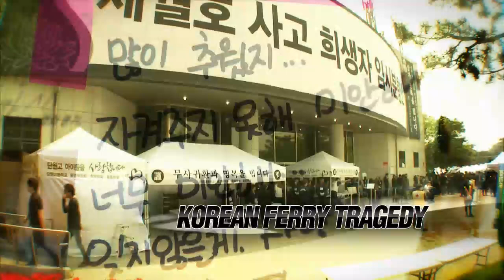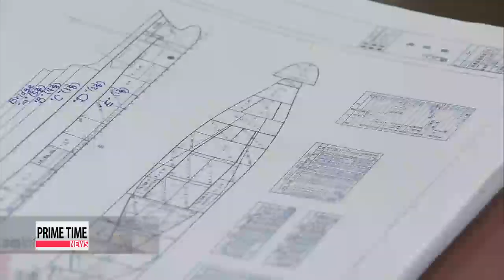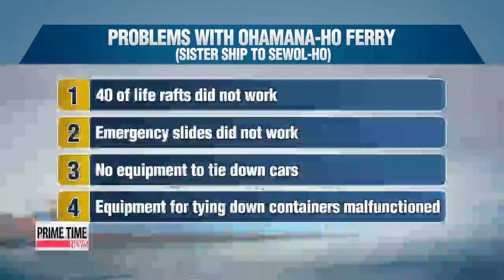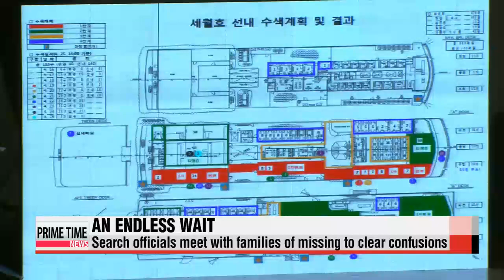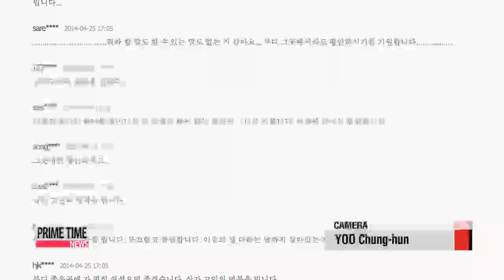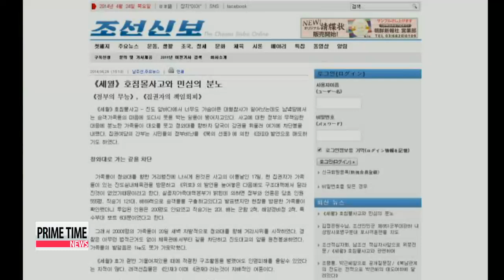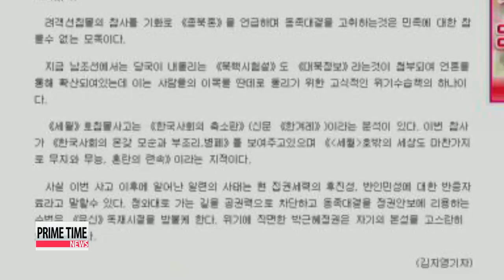PRIME TIME NEWS 22:00 Ferry Disaster: All-out search efforts on day 10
In waters off Korea's southwestern coast - at the site of the Sewol-ho ferry accident,... search operations are now well into its tenth day.
 Not a single survivor has been found since the ferry capsized last Wednesday morning...

 But there is no let-up in search efforts... with authorities deciding to use a "diving bell" at the site for the first time earlier this Friday this afternoon.
 For the latest, we now go live to our Song Ji-sun , at Paengmok-hang Harbor - the nearest point of land... to the accident site.
 Ji-sun?

 It's well past 10 p.m., but rescue operations are continuing into the night, despite the wind and currents getting stronger by the minute.
 Five female victims -- of Danwon High School students were recovered Friday... raising the death toll to 1-hundred-85,... with 1-hundred-17 still missing.
 Divers focus their search on the fourth level of the ship where the cabins of most Danwon High School students were located.
 A diving bell, a chamber that can be used as a base and transportation of divers underwater, has arrived at the accident site... and is on stand-by to be deployed.
 This will help to increase the number of divers engaged in search operations,... and would enable them to stay under the water for up to an hour without interruption.
 We will have more details on whether it will be used as operations continue.
 Despite the deployment of full manpower and equipment, it is becoming tougher to recover bodies compared to the previous days - one, because of the current getting faster again... and two, because of obstacles within the ferry... and now the divers have to expand their search areas on the left side of the ferry which is the sunken side.
 As for lifting the ferry, five cranes are on stand-by, but search will go on, as parents of the missing have requested that the ferry not be lifted out of water until every body is recovered.

 Now, my understanding is that search efforts were revved up following demands by those parents who are still anxiously waiting at the port there?

 Yes,... the all-out search efforts came after the exhausted and angry parents of the missing Danwon High School students made claims against the authorities about ongoing efforts.
 They sat down with the maritime minister and the coast guard commissioner for over seven hours Thursday overnight,... making their requests heard.
 More civilian divers have been brought back in as the parents requested.
 After a handful of bodies were misidentified,... some transported back and forth Jindo and Ansan -- authorities have expedited DNA matching tests... and parents are being notified of the result within 24 hours since the bodies were recovered and brought back on shore.
 The government is also providing military helicopters for transferring the bodies... at the families requests.
 Several parents also got to the barge to witness search operations at the accident site.
 This was Song Ji-sun reporting live from Paengmok-hang Harbor in Jindo.